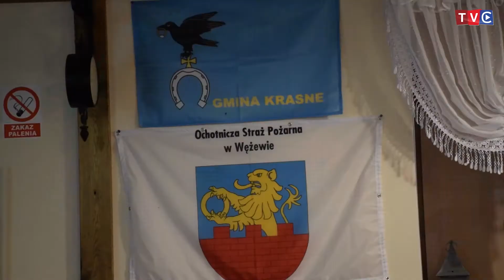"Razem ku Niepodległości" - Podusmowanie projektu w gminie Krasne